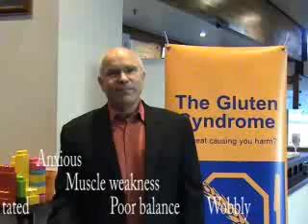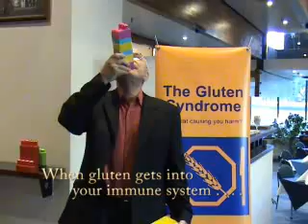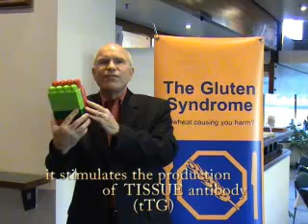Who needs a gluten test? Dr Rodney Ford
Dr Rodney Ford helps you work out if you need a gluten blood test. He tells you about the symptoms that are experienced by people who suffer from the bad affects of gluten. He explains that there are two types of antibody to look for – gliadin and tTG.  If you are Sick, Tired or Grumpy, then have a look.  If you feel drained of energy or chronically unwell, this might help you. Cheers, Rodney Ford.